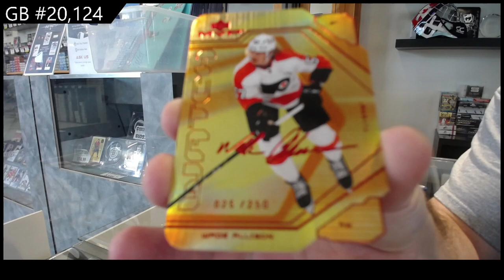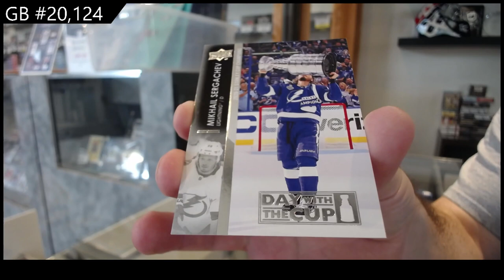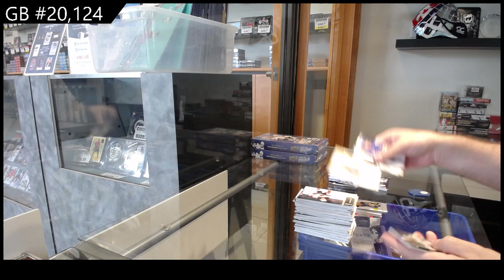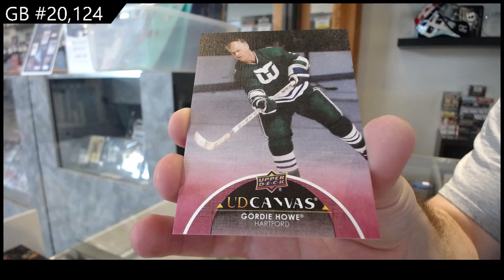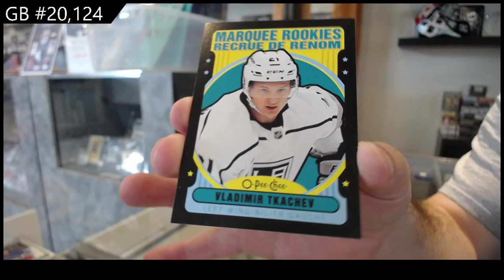2021-22 Upper Deck Series 2 Hockey 4 Box Break - C&C GB #20,124